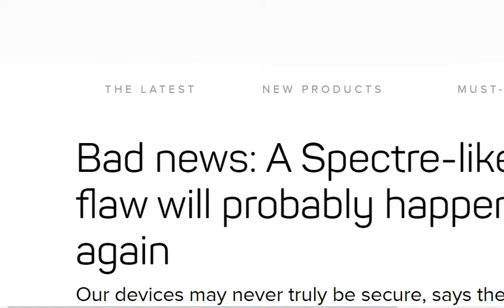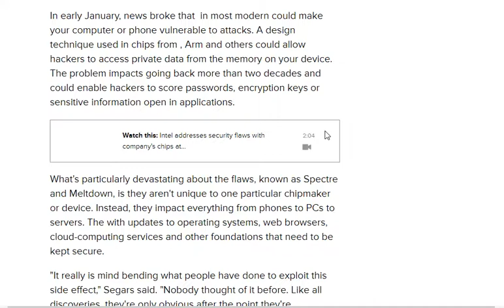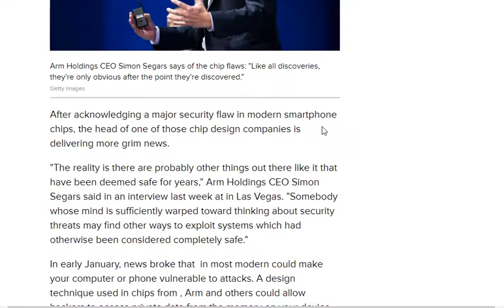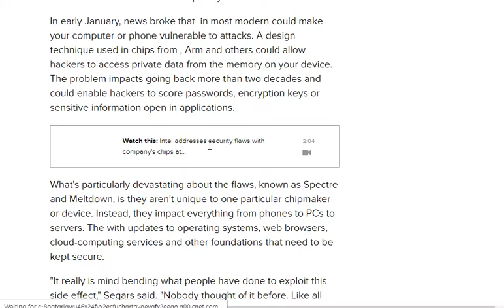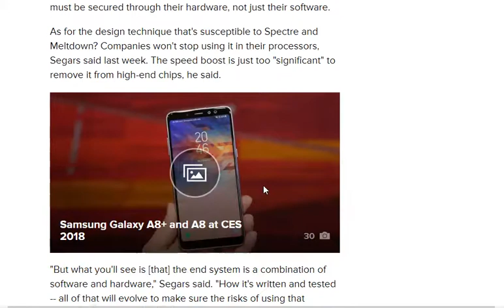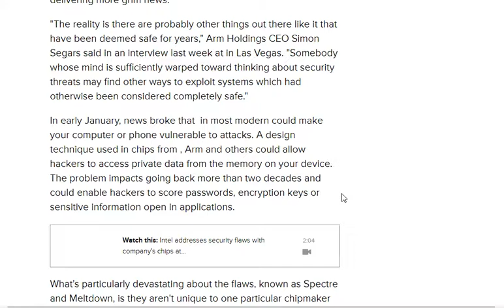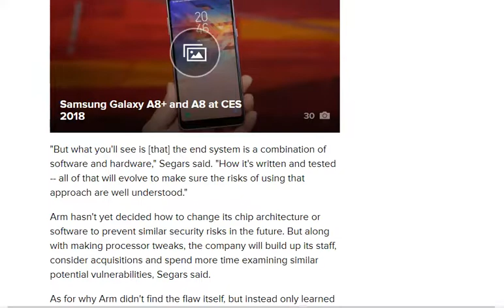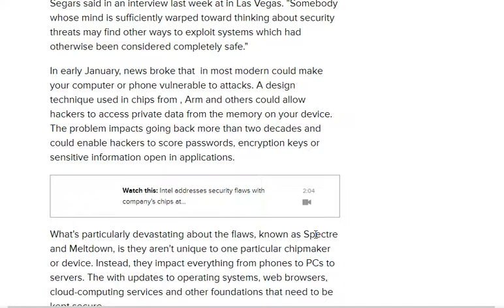Ces 2018 security report Meltdown is coming back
Faviorite this video for Future reference for your faviorite devices. thank you very much :)